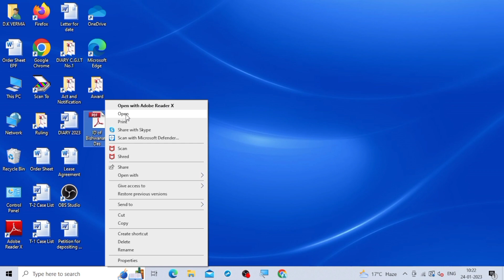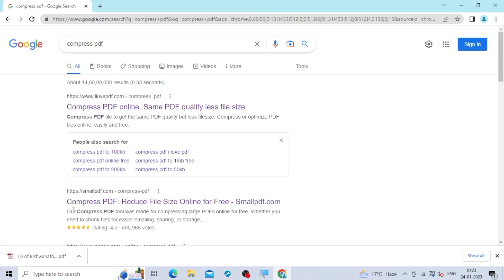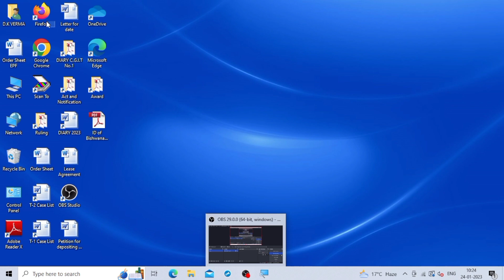लेबर कोर्ट में online केस करने के लिए documents size छोटा कैसे करें? How to compress pdf file?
Welcome to
Labour Law Awareness

Today, in this video we will know that it you file a case online against your job termination or gratuity then how you reduce size of documents. So watch this video.

आज के इस विडियो में हम जानेंगे कि अगर आप घर बैठै online job termination या ग्रेच्युटी केस करतें है तो उसके लिए दस्तावेज का साइज छोटा कैसे करें? इसलिए इस विडियों को पूरा देखिए।
धन्यवाद

1. Labour Law
2. labour law awareness
3. Payment of Gratuity Act 1972
4. How to file gratuity case online
5. Online gratuity case file process
6. who can file online gratuity case
7. gratuity case online
8. online gratuity case
9. samadhan portal par gratuity case kaise file kare
10. samadhan portal
11. samadhan portal se gratuity case
12. Online gratuity case file karane ka tarika
13. Online gratuity case kaise file kare
14. samadhan portal se gratuity case kaise file kare
15. samadhan portal se online gratuity case kaise file kare
16. samadhan potal kya hai
17. e samadhan portal
18. how reduce documents size
19. reduce documents size online
20. how reduce documents size
21. compress pdf file
22. how to compress pdf file online